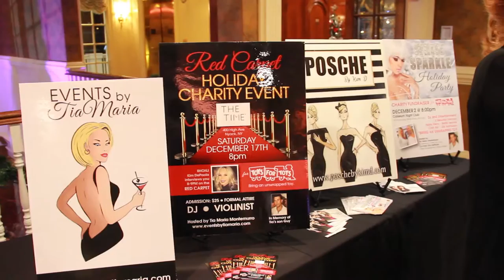POSCHE Fashion Show at The Brownstone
Mark Ronson - Uptown Funk
Pink - Raise your Glass
Taylor Swift - Shake It Off
Tom Jones - She's a lady